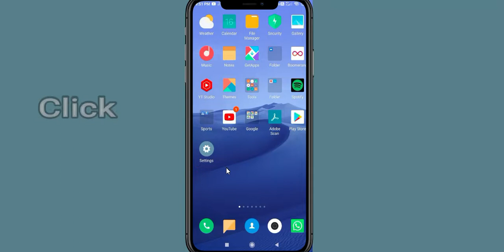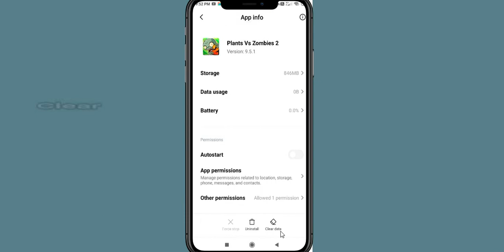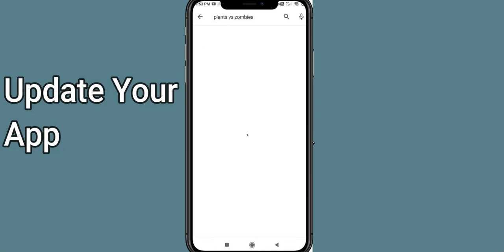How to Fix PvZ2 Black Screen Error Problem in Android & iOS 100% Solution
In this Video tutorial, i will show you how to fix  PvZ2 Mobile Black Screen Error in Your android mobile phone. If you are facing same problem in your android phone then it will help you to get rid of this issue.